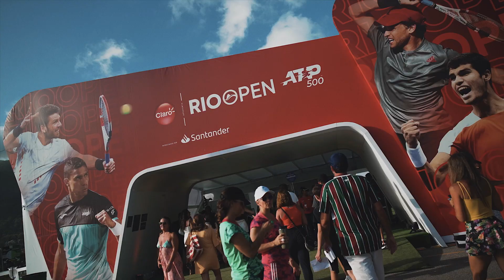Rio Open 2023 - Highlights (DIA 3)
Rio Open - O maior torneio de tênis da América do Sul, o maior evento esportivo anual do Rio de Janeiro e um dos únicos torneios ATP 500 de saibro no mundo.